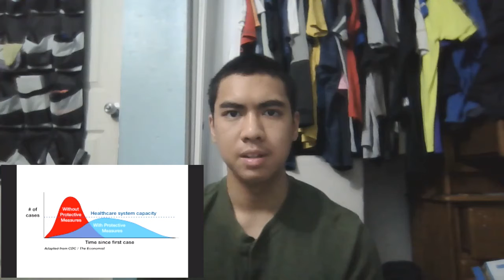How Has COVID-19 Affected American Society? (2020)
Video by Ali Mohd